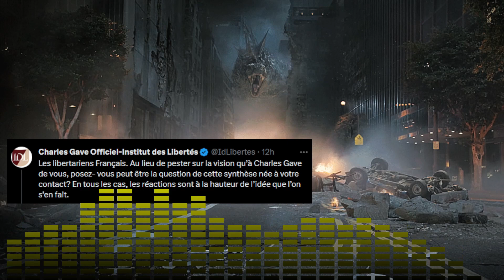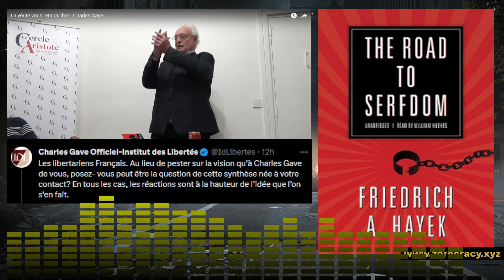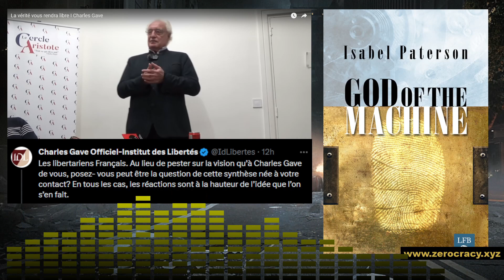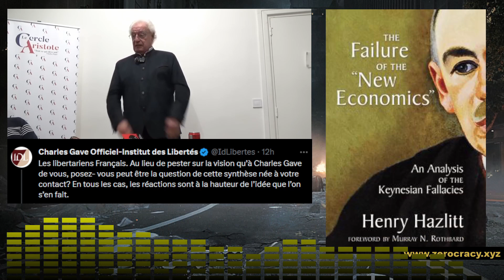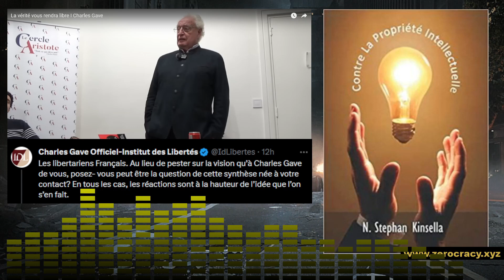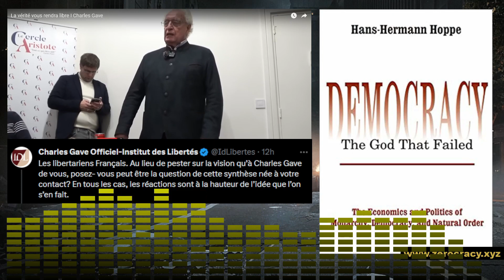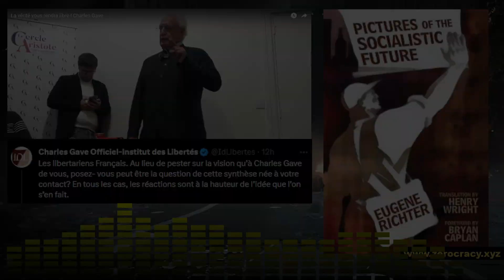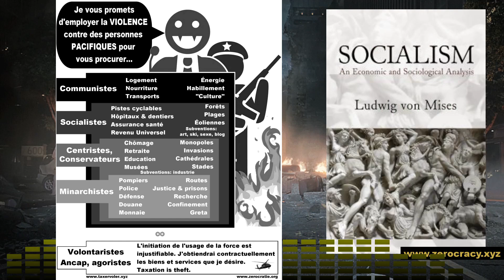Singe Tiède - 3 - Charles Gave : comment ça marche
Les rouages de la liberté selon Charles Gave, et deux questions, ou trois, aux minarchistes.